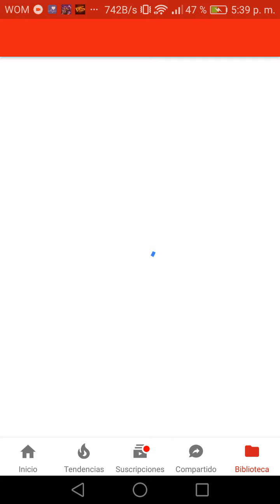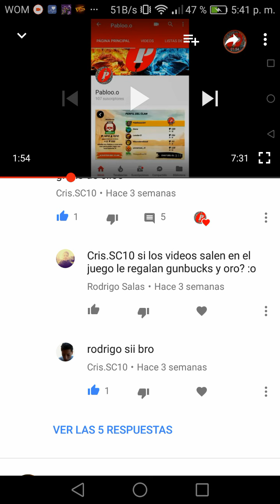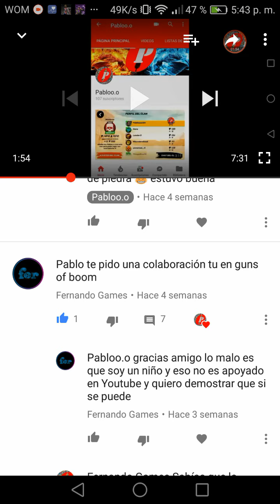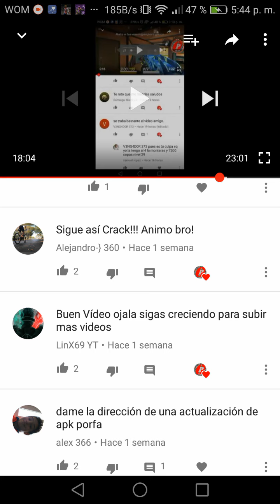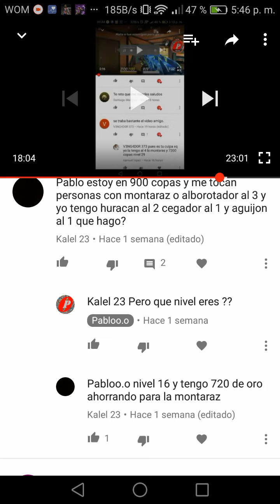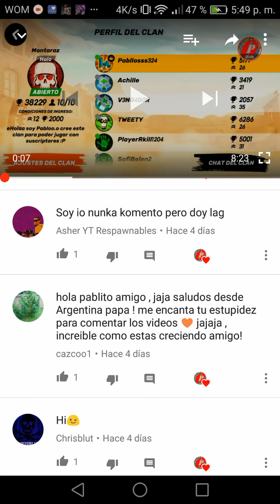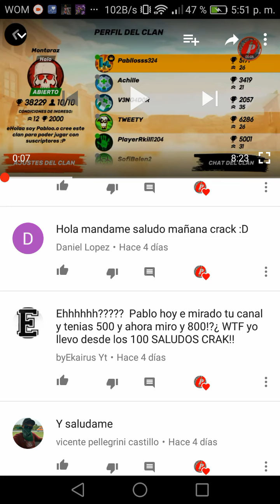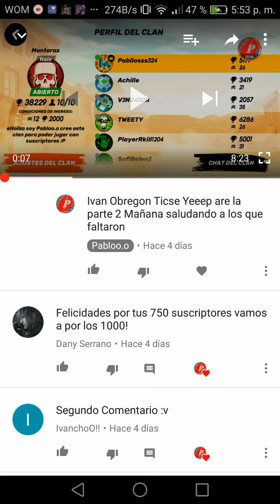Saludando a los primeros suscriptores que apoyaron el canal